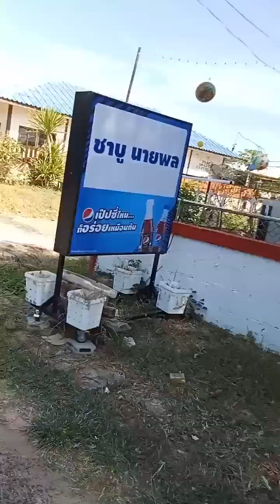เติมกำลังใจ พาแม่กับเพื่อนแม่ กินชาบูใกล้บ้านนั่งคุยกันสนุกๆ#ผู้สูงอายุความสุข